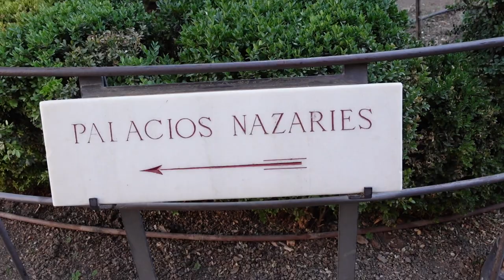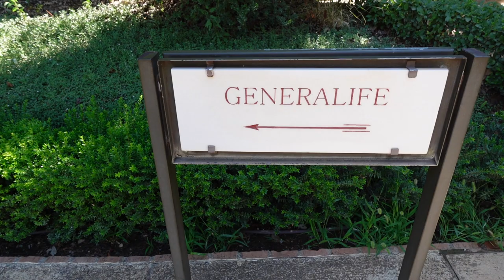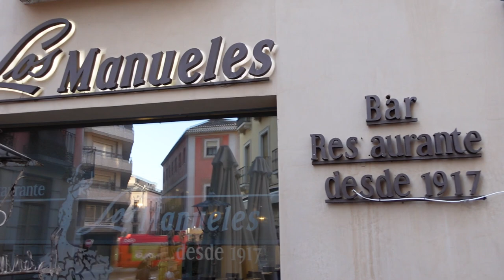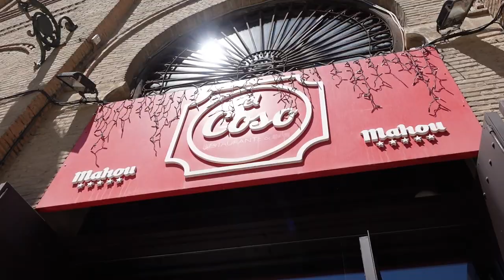Spain vlog: Granada & Alhambra palace 🏰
In this travel vlog we are in the city of Granada, Spain. We explore the magnificent Alhambra palace, eat tapas and get to experience some hot weather!

This is the 2nd vlog from my 3 week long trip in Andalucia, Spain. If you´re interested in seeing the 1st one from Malaga, you can check it out